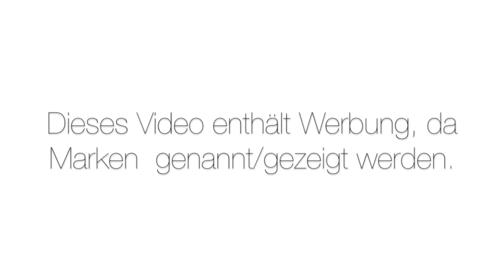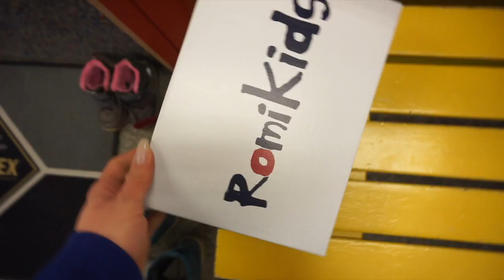OSTER DEKO ❘ Schuhkauf mit Mila ❘ Alltagsvlog ❘ MsLavender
Osterdeko - Tedi
Tablet - Action

Rutsche - Jupiduu

Milas Lernturm - Instagram : christian_____f
Laufrad - Boom Bikes

Poster/Rahmen - Desenio

Jana
38946921
Packstation 114
28309 Bremen

Song im Vlog - „Skin“